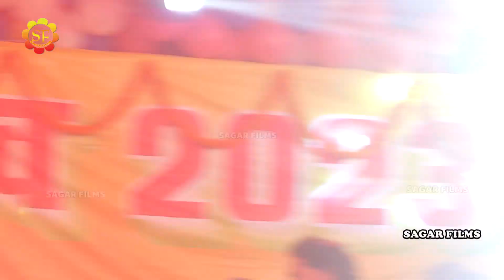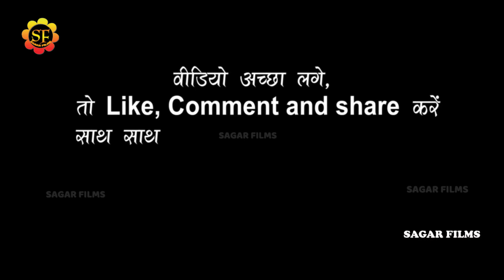khesari_lal के शो मे डर गई Antra_Singh_Priyanka॥आकांक्षा दुबे के बारे मे क्या बोले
Album Information
❖ Album : Khesari_lal_Antra_Singh_Priyanka_Stage_Show_2023
❖ Song : sonava ke sikadiya
❖ Singer :  Khesari_lal_yadav Antra_Singh_Priyanka
❖Misuc-
❖Studio-
❖video- Live
❖ Location :
❖ Released On: 2022